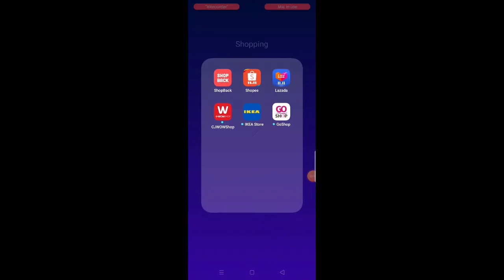Layan Game Shopee Bubble Level 11 - 20